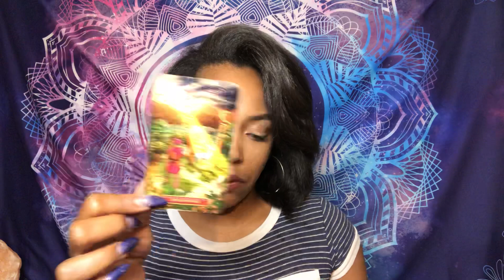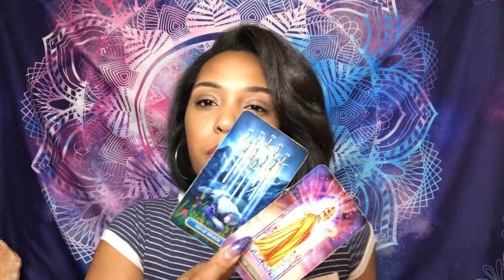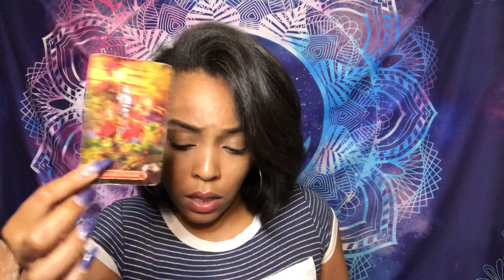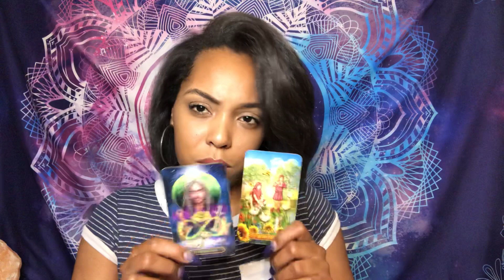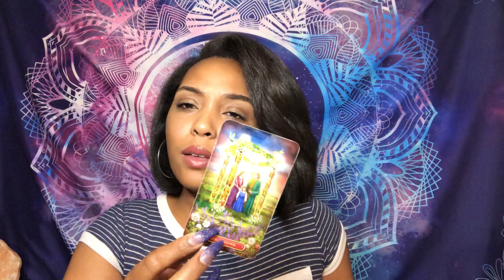Sagittarius ♌️ 😍This could be amazing 🧘🏽‍♀️🌺🧘🏽